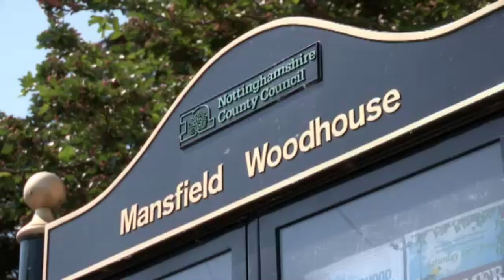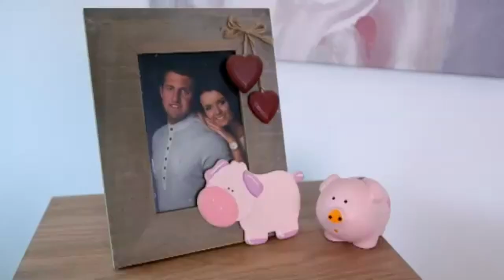Will Billy Go Through With Pig Wedding? | Don't Tell The Bride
Billy believes the sty's the limit as he plans a pig-themed wedding, wanting to use the occasion to put his village Mansfield Woodhouse on the map with a world-record pig parade. Wheher his prim and proper bride Steph will kick up a stink remains to be seen.